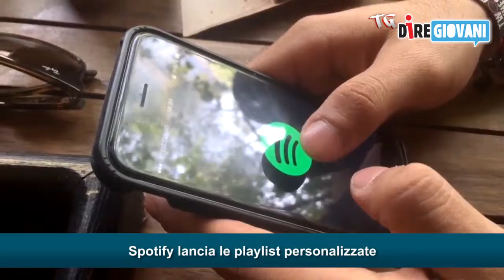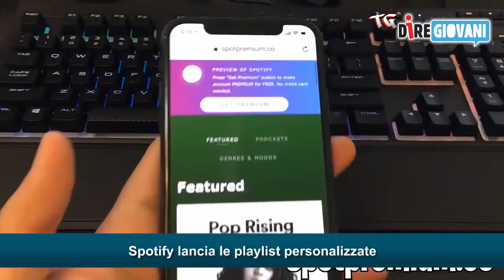Tg Diregiovani - Edizione del 28 marzo 2019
David di Donatello, trionfa Dogman di Matteo Garrone
Spotify lancia le playlist personalizzate
Levante torna con il nuovo singolo ‘Andrà tutto bene’
Angry Birds 2: al cinema dal 12 settembre
Dumbo, il film di Tim Burton da oggi al cinema